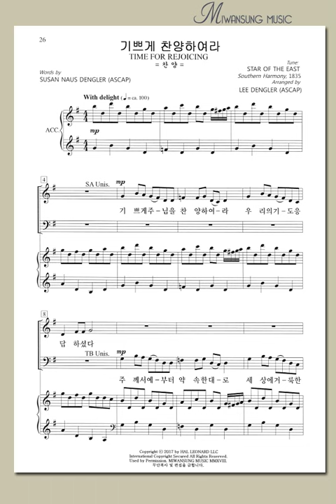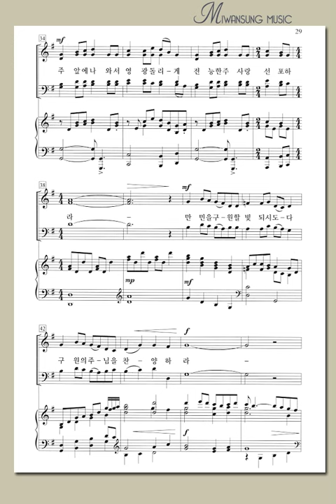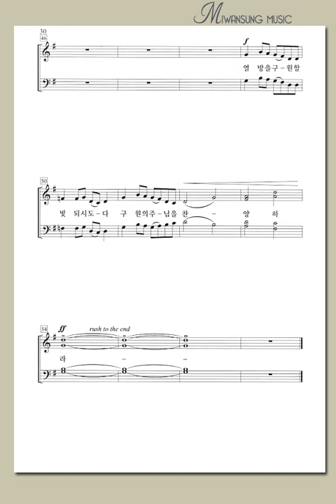쉽고 은혜로운 찬양6집 / 기쁘게 찬양하여라 / 소프라노파트